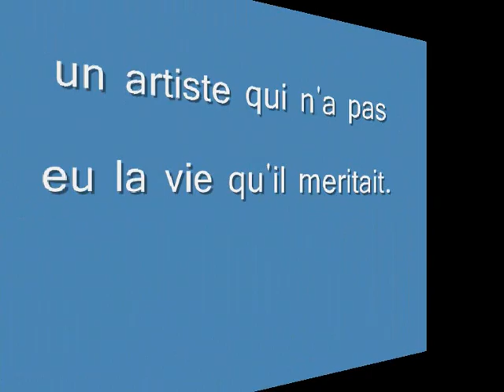Ath yenni - Tahia - 07 - kabylie